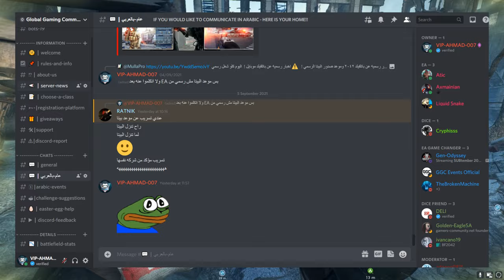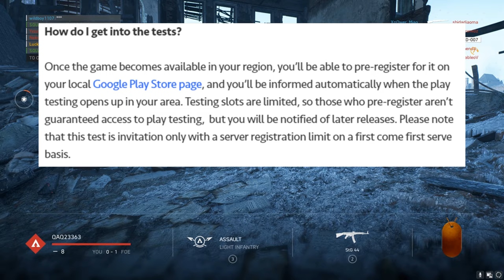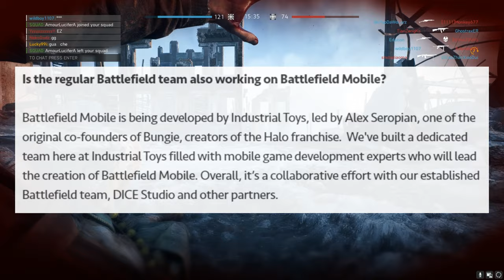كل شي تريد معرفته عن لعبة باتلفيلد موبايل الرسمية Battlefield Mobile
مع تحيات
VIP-AHMAD-007